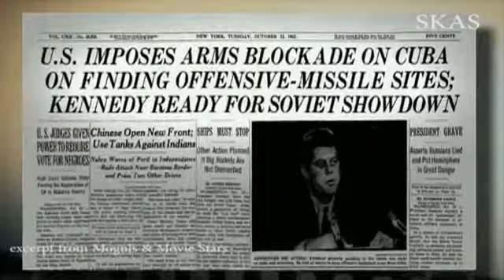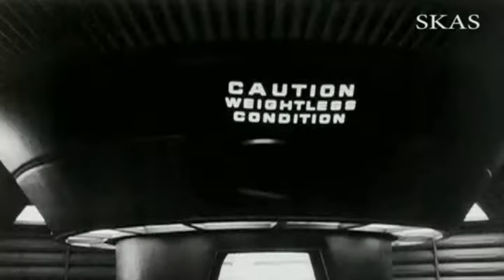excerpt on Stanley Kubrick from Moguls & Movie Stars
Don't forget to check out the STANLEY KUBRICK APPRECIATION SOCIETY on Facebook for friendly discussion and appreciation of the man.